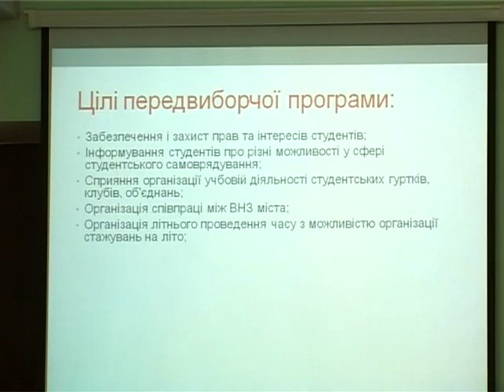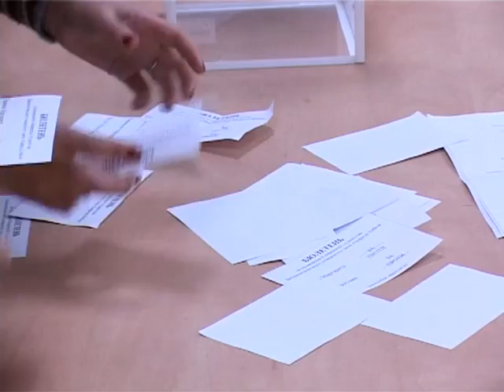Молодіжний парламент при міському голові